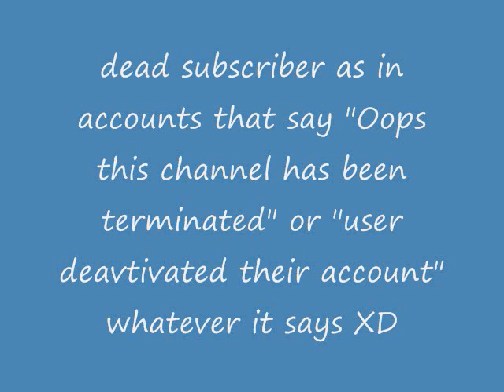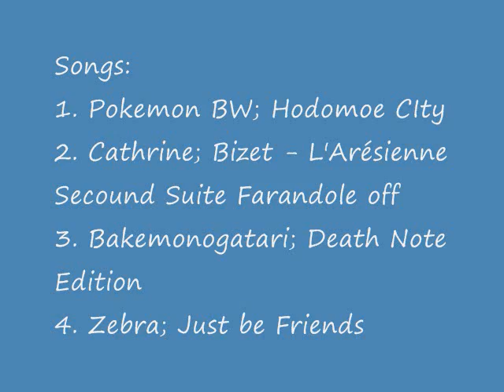Thanks for the 1196 Subs :D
For those that don't know 1196  stands for Julie x Chrome in KHR numbers XD
Wanted to make a thank you subscribers vid at 1059... but I was too lazy and missed it ahahah XD

hopefully at least someone watches this ahahahahahaah XDD
But gahhhhh I wish you could choose your thumbnail, it sucks only partners are allowed such, I know I always nag about that.

But yeshhh
I dunno why I spent time screencapping...really i don't ahhaahha XD

I'm sorry this isn't that speciall D:
But I thought it was time overdue for one :D